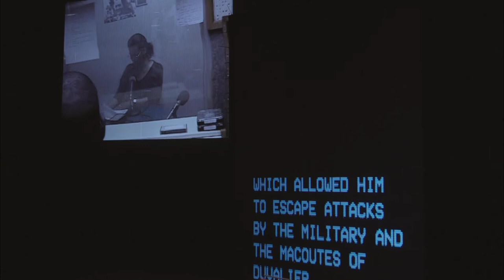Leyla McCalla - The Story Behind the Song: "Fort Dimanche"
Video filmed & edited by Lily Keber
Breaking the Thermometer to Hide the Fever performance footage provided by commissioner Duke Performances

"Fort Dimanche"
Music & lyrics written by Leyla McCalla
Produced, Mixed & Mastered by Kevin Ratterman at Invisible Creature Studios in Los Angeles, CA

Leyla McCalla - vocals, tenor banjo
Shawn Myers - drums, percussion
Pete Olynciw - bass
Jeff Pierre - percussion

Learn more about Leyla McCalla at LeylaMccalla.com.